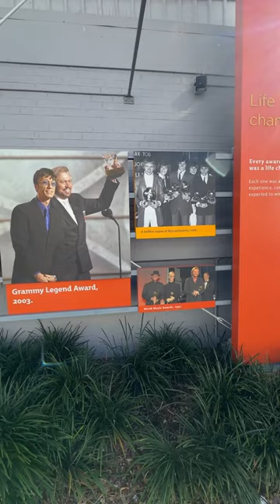Bee Gees Way, Redcliffe QLD Australia.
Bee Gees Way Redcliffe, Queensland Australia is an historical outdoor musical tribute in Moreton Bay Region to the Gibb Brothers who launched their career in the region.

A gallery of more than 60 photos, 13 album covers and snippets of info about their lives, set out in chronological order, covers one wall, along with an enshrined copy of the first album contract they signed with managers Bill Goode and Bill Gates in 1959.
A 5.3m video screen shows interviews with Barry Gibb, never before seen home videos and footage of the Bee Gees performances, while along the opposite wall is a 70m mural of Barry, Robin, Maurice and their younger brother Andy Gibb